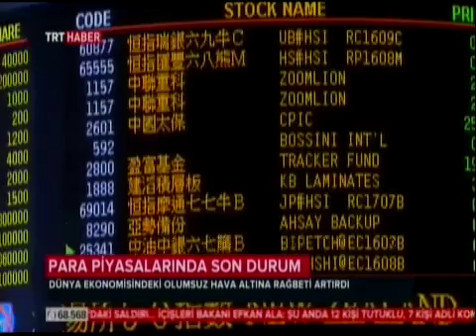ALB Forex Yatırım Uzmanı Volkan Kuğucuk DOLAR/TL Pozitif Seyrediyor - TRT HABER